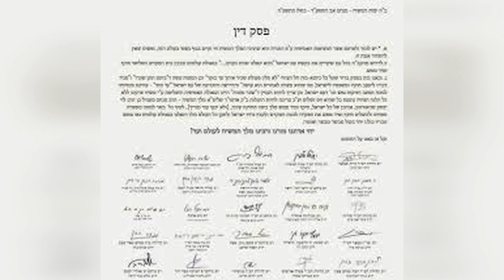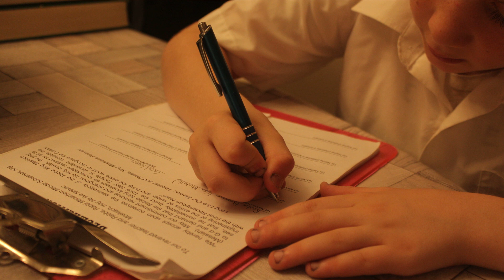Is There A Plan?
Purpose of creation? A happy ending for the story of mankind? Discover the plan - and your part.

If this video brought you closer to G-d, watch the video below for another infusion.